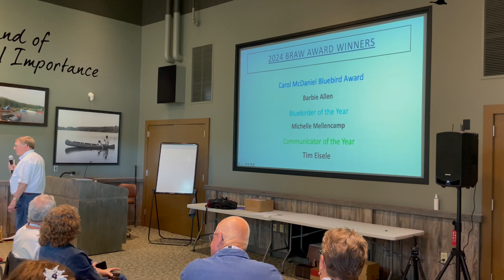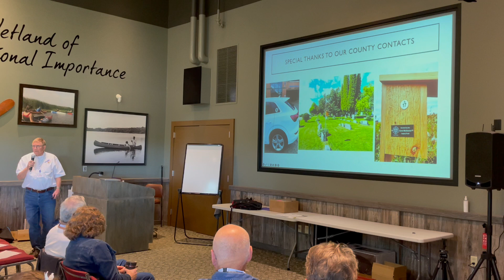BRAW Convention 2024 -- Steve Sample's Convention Welcome & Introduction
Steve Sample, the Presiden of BRAW welcomes attendees.